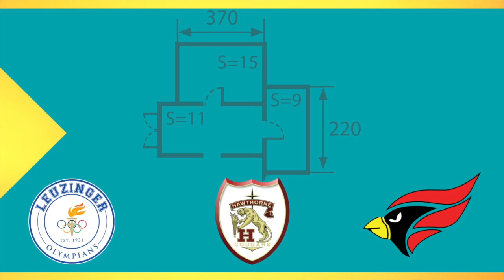CVUHSD Construction Program Updates